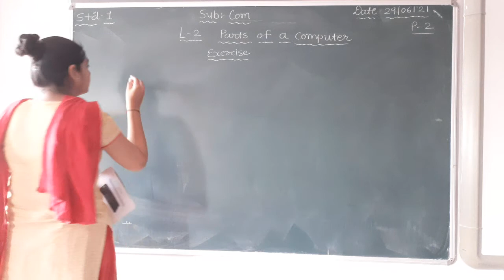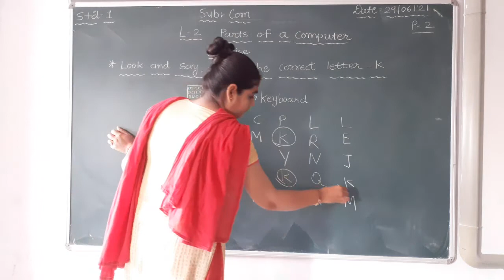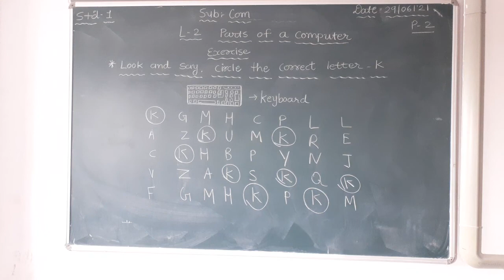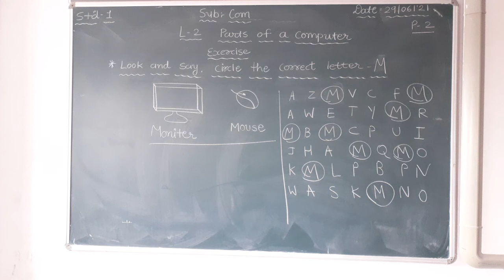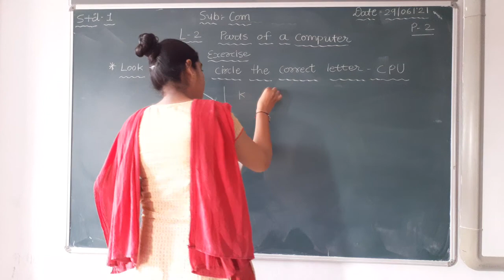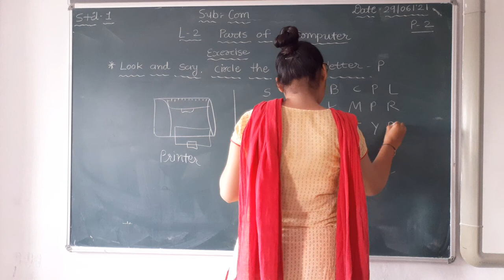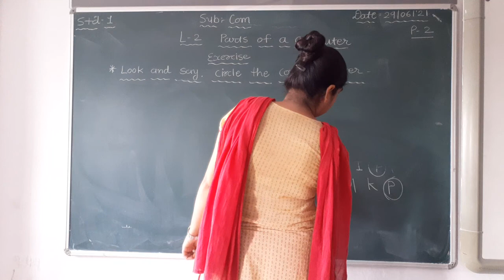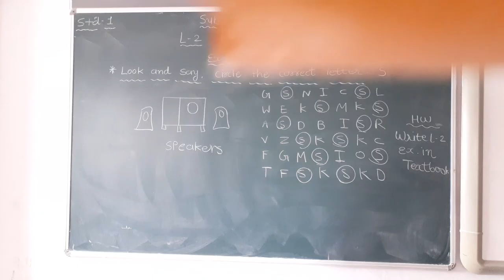ENG MED STD 1 SUB COM L 2 P2 EXERCISE